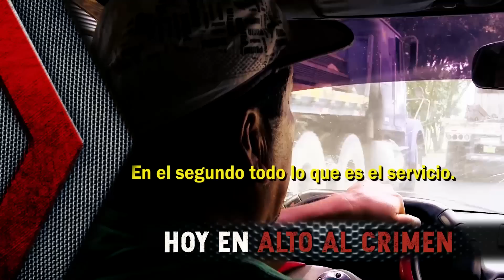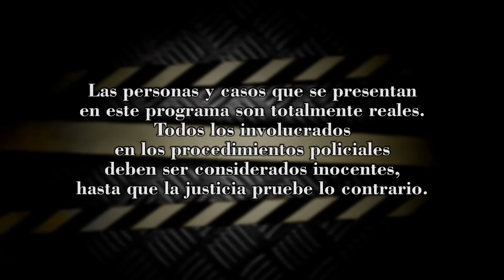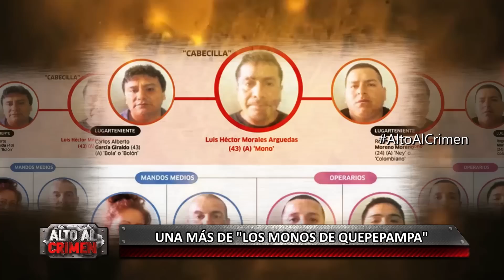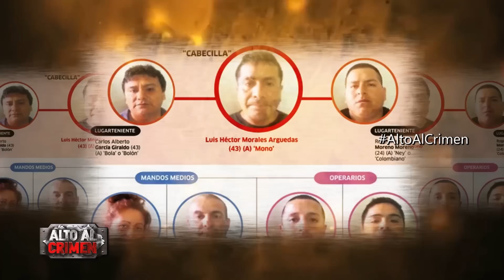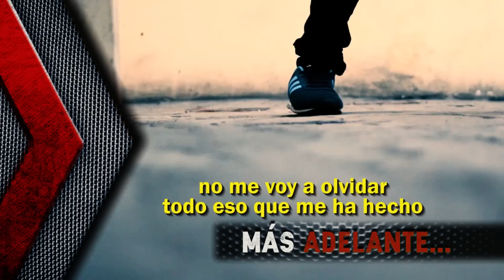ALTO AL CRIMEN - 08/06/19 - UNA MÁS DE "LOS MONOS DE QUEPEPAMPA"